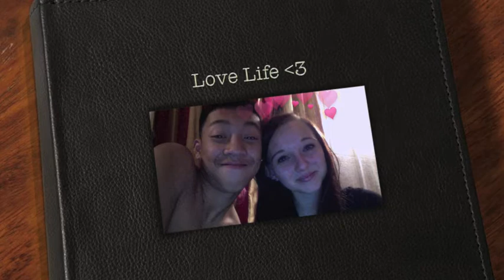Asian - Love Life